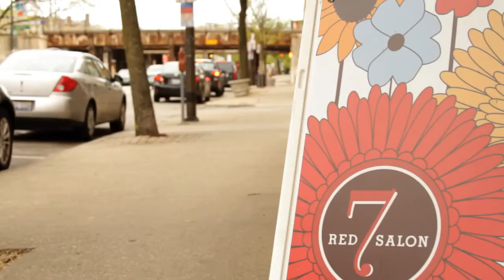RED 7 SALON TV Commercial 2013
RED 7 SALON (River North & Evanston) is an award-winning, top hair salon company filled with the best hair artists in Chicago. We pride ourselves on offering the highest level of modern salon services within an approachable & fun environment. We often describe ourselves as the "Cheers!" of the salon world, but with an upscale twist!

RED 7 SALON is a colorful, relaxing, and fun boutique hair salon company that offers its clients a unique beauty experience. The salon's two locations (Chicago/Evanston) provide the best in modern cutting, hair color, chemical services, specialized conditioning treatments, as well as extensions, make-up lessons/sessions, and facial waxing.

As a widely respected industry leader, RED 7 SALON has been featured as a TOP 100 U.S. SALON (2012 & 2011) by Elle Magazine, a TOP 200 U.S. SALON (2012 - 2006) by Salon Today Magazine, as well as BEST SALON/STYLIST (2011, 2010, 2006) by Chicago Magazine. RED 7 SALON has been seen on The Rachel Ray Show (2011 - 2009), NBC 5, ABC 7, and AOL's Hot In My Salon. RED 7 SALON has been a contributor to Lucky,
Allure, Elle, Chicago Tribune, Chicago Social, and Today's Chicago Woman. RED 7 SALON is the official hair salon for the Lollapalooza Music Festival (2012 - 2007).

RED 7 SALON has worked with celebrities, such as: Michelle Williams, DEV, Marlee Matlin, America's Next Top Model All-Stars, Perez Hilton, Ke$ha, Mally Roncal, Arcade Fire, Gretta Monahan, Young the Giant, Taylor Miller, and The National - to name just a few. RED 7 SALON has worked with fashion companies, such as: Old Navy, EXPRESS, Anna Fong, Amber Lynn Designs, J. Cheikh, Shorty Clothing, and Wanda Cobar Designs.

With the belief in giving back to the community, RED 7 SALON has also donated to Junior League of Chicago, Bottomless Closet, Y-ME, Teach for America, Chicago Foundation for Women, About Face Theatre, The Cradle, and The Boys and Girls Club.

MISSION STATEMENT
Show Kindness.
Create Comfort.
Go Above & Beyond.
Accept Everyone.

RED 7 SALON was founded in 2002 by David Kafer, Master Stylist/Co-Owner, and Jason Hall, Managing Director/Co-Owner.